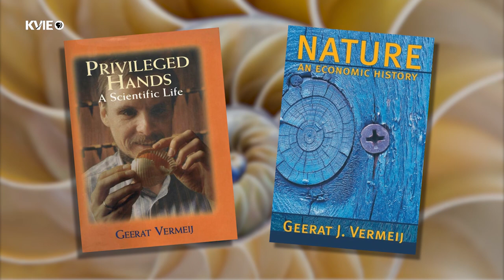Geerat Vermeij | Curiosity Project | KVIE Digital Studios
Blinded by childhood glaucoma age 3, Geerat Vermeij quickly learned to focus on his sense of touch to satisfy his curiosity about the outside world. At age 10, he began collecting seashells. Today, Geerat Vermeij is a Distinguished Professor of Earth & Planetary Sciences at UC Davis and hopes that his deep curiosity will inspire others to observe, discover, and understand.